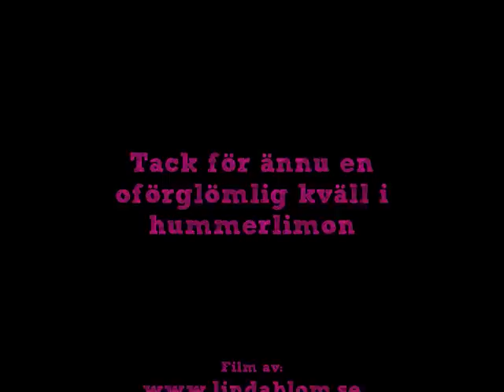Hummerlimo Blogawards 2009 (David Guetta - sexy bitch)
17 Oktober 2009 var jag och många andra bloggare på Vecko Revyn's bloggala. Som för och mellanfest åkte jag och några goa brudat till runt i denna hummerlimousine (precis som förra året).